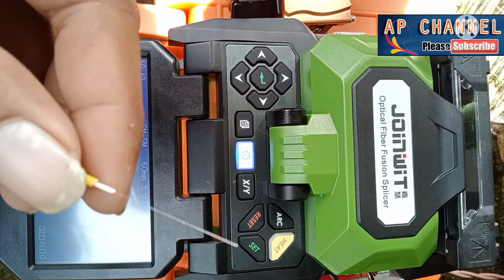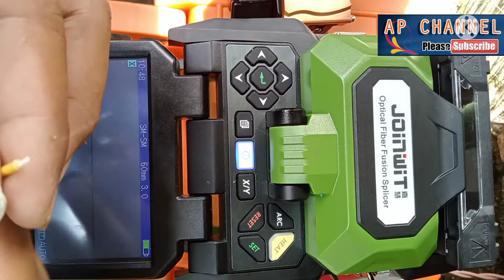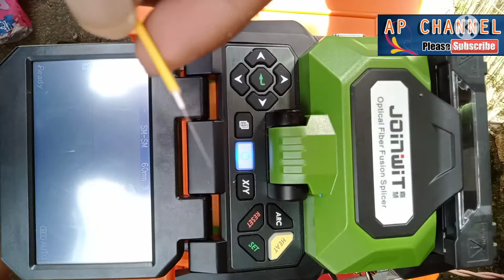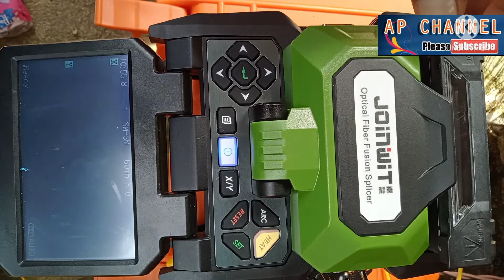Splicing Kabel LC Dengan Splicer Joinwit JW4106 (FTTH)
Splicing Alat Sambung Fusion splicer merk Joinwit 4106 Touch Screen

JW4106 banyak jenis serat Fusion splicer dirancang untuk sambatan dengan menggunakan diameter inti bertujuan dasar pemikiran, bentuknya adalah kompak, ringan, yang cocok untuk kerja lapangan. operasi sederhana, fusion kecepatan tinggi, dan fusion kerugian kecil.

JW4106 Fusion Splicer menggunakan 2 in 1 power modul desain, selama bekerja, the Fusion Splicer dapat diberikan oleh lithium baterai secara terpisah; atau menggunakan adaptor AC untuk pasokan listrik; ketika adapter digunakan untuk pasokan listrik, baterai lithium dibebankan pada saat yang sama. baterai lithium untuk diubah harus ditentukan oleh Perusahaan yang mode